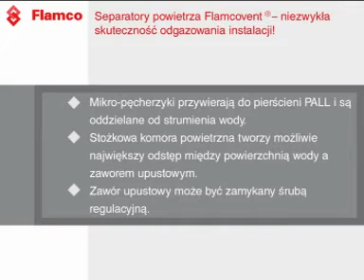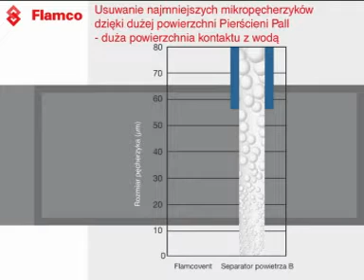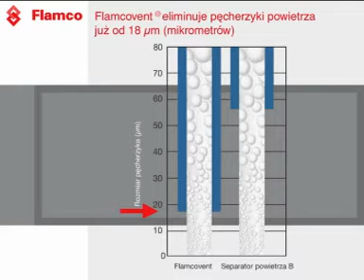Flamcovent air separator - Flamco (POL)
Animation of the working principle of a Flamcovent air separator.